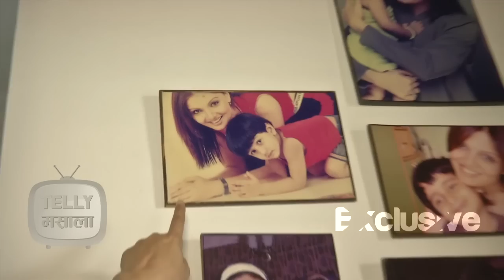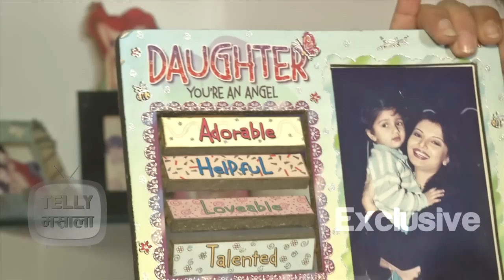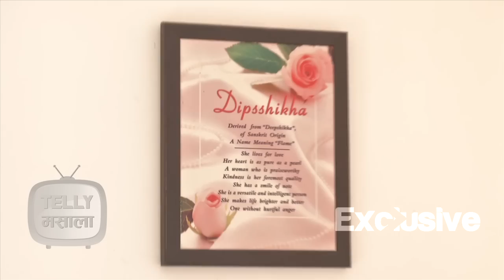Ghar Ghar: Deepshikha Nagpal House Tour | Exclusive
Bigg Boss 8 contestant Deepshikha Nagpal is an Actress, a full time Mother and an awesome Home Maker. Telly Masala took a tour of her house. Watch this special and exclusive video.